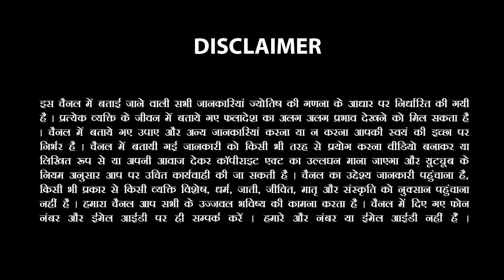अगस्त के महीने में ये 3 ग्रह बना देंगे वृश्चिक राशि के जातकों को भाग्यशाली।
जानिए कौन से 3 ग्रह बदलने वाले हैं वृश्चिक राशि के जातकों की किस्मत।

कैसा रहेगा वृश्चिक राशि के जातकों के लिए आने वाला अगस्त का महीना।

कैसे होगी वृश्चिक राशि के जातकों पर ईश्वर की कृपा।

किन उपायों को करने से हो जाएँगी आपकी सभी समस्याएं ख़त्म।

जानिए सभी सवालों के जवाब ज्योतिषाचार्य सचिन सिक्का जी के साथ।